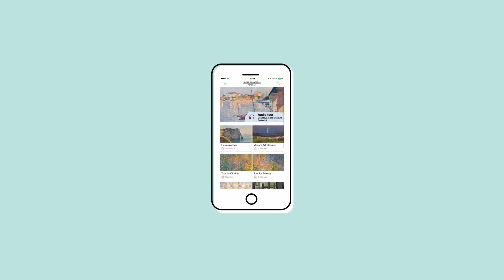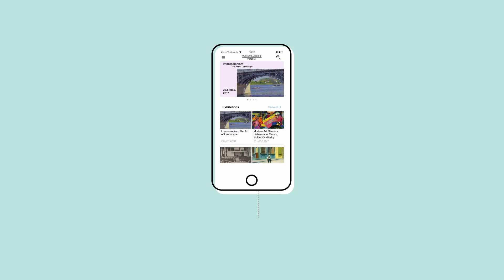State-of-the-art App for the Museum Barberini